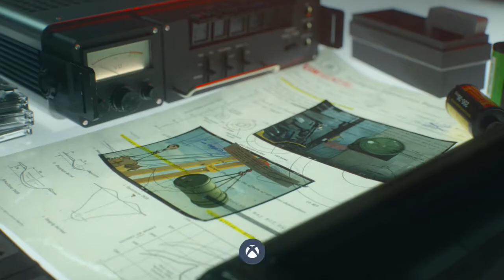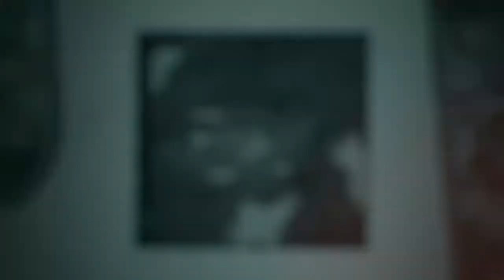call of duty black ops cold war - yeah i botched it but fixed it in the end